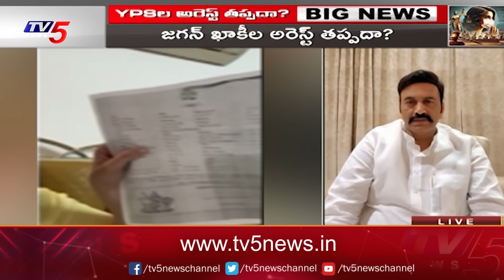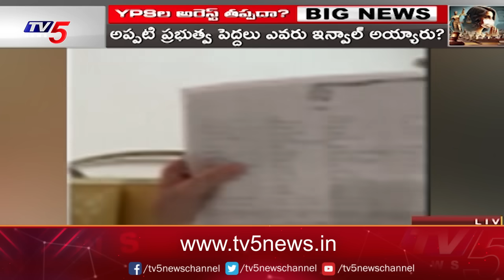RRR SENSATIONAL Interview On Mumbai Heroine Jathwani Issue | Big News with Murthy | TV5 News